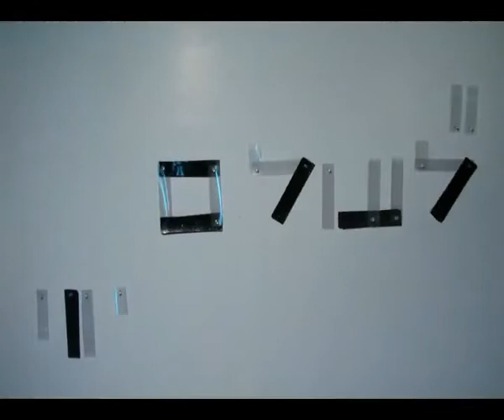Experimental Typography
Experimental typography exercise the third year in Bezalel Academy